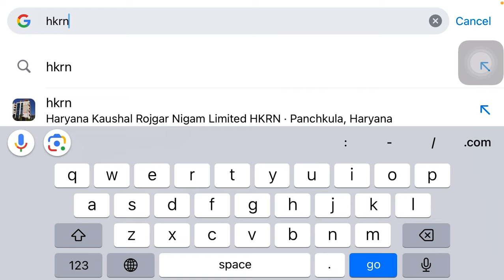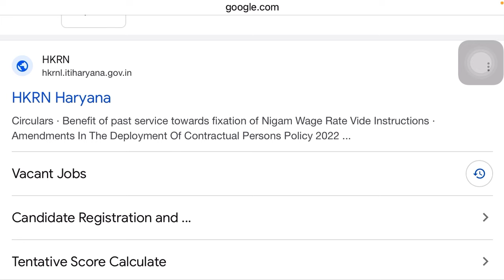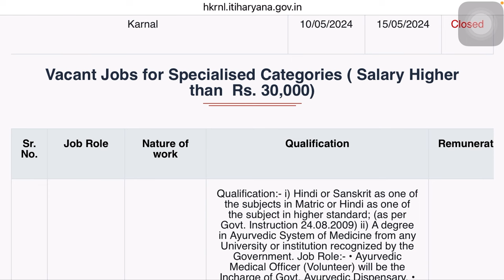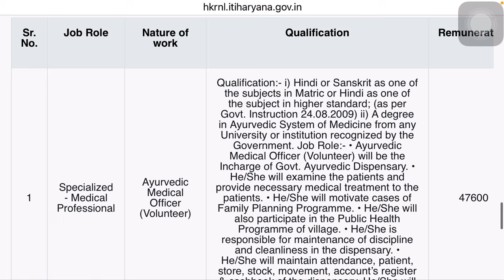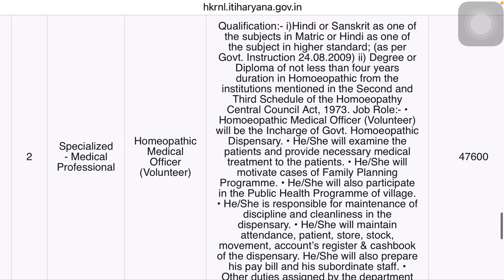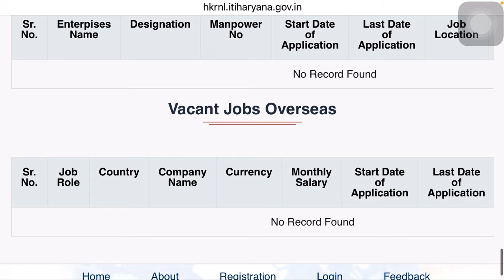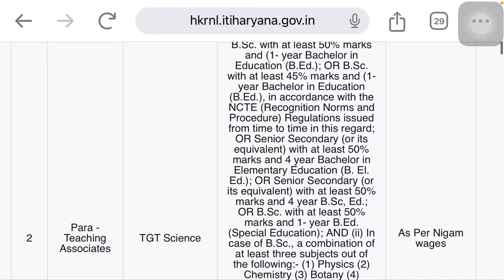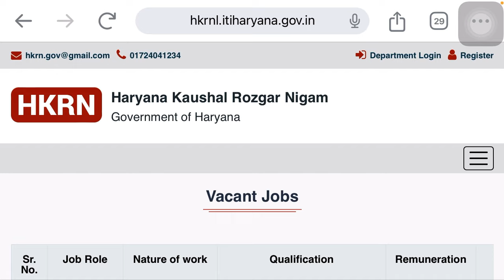HKRN Vacancy July 2024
HKRN Jobs

HKRN Haryana Job Update 2024

HCS 📰 New Vacancy Advertised

Govt. University Asstt. Prof. Vacancy

Latest Vacancy Asstt. Prof.
Assistant Prof. 👨‍🏫 Vacancy
Delhi university teaching vacancy
du vacancy
Du teaching vacancy
Delhi jobs
du vacancy
Du teaching vacancy
Delhi jobs

csirugcnet2024
csirnet2024
netexam
latest news csir ugc net exam 2024
net 2024
latest news csir net dec 2024

HKRN Jobs